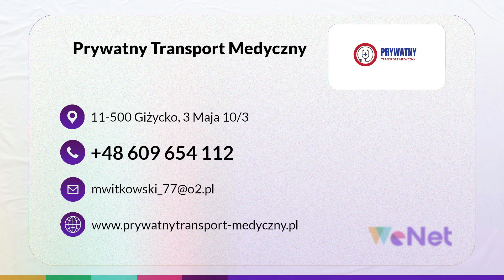Przewóz niepełnosprawnych Giżycko Prywatny Transport Medyczny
PrzewózNiepełnosprawnych oferuje firma Prywatny Transport Medyczny z Giżycka, w województwie wamińsko-mazurskim. Na rynku istnieje ona od 2009 roku.

Firma oferuje transport medyczny osób chorych i niepełnosprawnych, który realizuje zarówno w kraju, jak i za granicą. Zapewnia przewozy z domu do szpitala, ze szpitala do domu, na badania lekarskie, umówione wizyty lekarskie oraz do sanatoriów, miejsc zabiegów rehabilitacyjnych i domów opieki.

Firma dysponuje wyspecjalizowaną flotą ambulansów, wyposażonych w klimatyzację, układy GPS, WEBASTO, ESP i ABS.